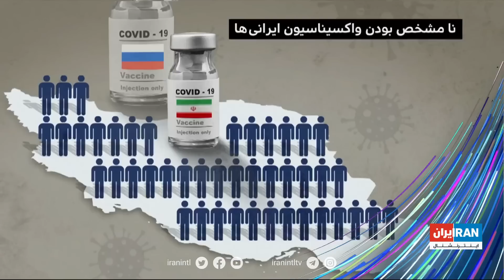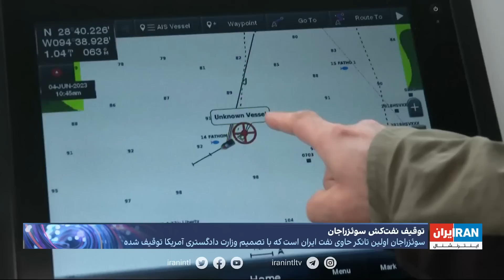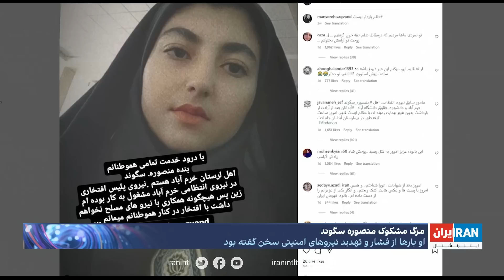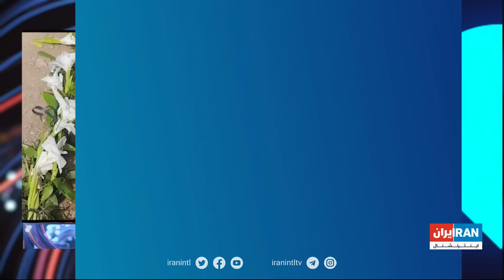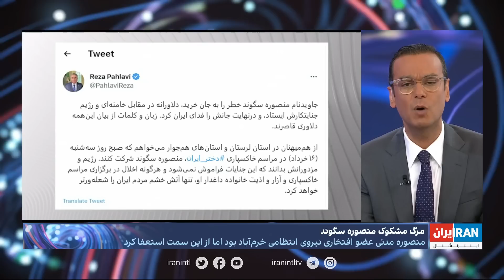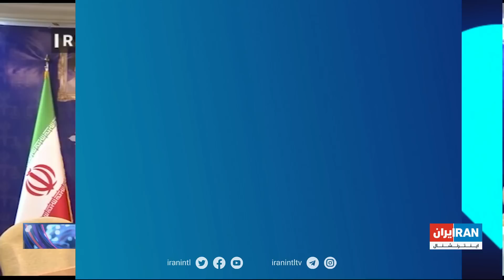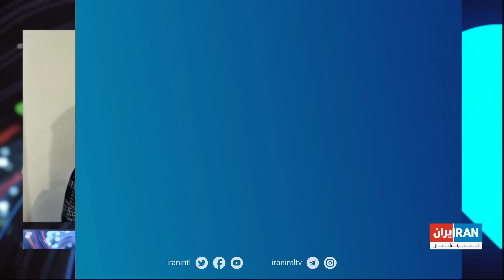امروز با رضا محدث | گزارش اختصاصی از نفتکش ایرانی توقیف شده در سواحل آمریکا